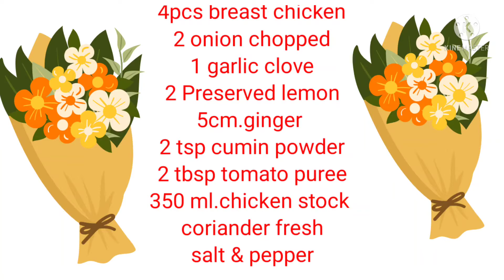HOW TO COOK PRESERVED LEMON CHICKEN😋